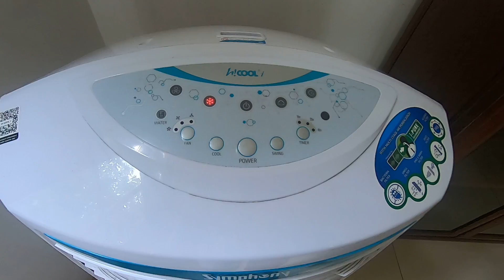Air-Coolers in action in Sri Lanka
OK.I will be honest. I am just making myself familiar with the GoPro App on my OPPO smartphone.
Air-coolers are an important alternative to air-conditioning in tropical countries. They are cheaper to buy, free to install, inexpensive to service in relation to AC and have low running costs as opposed to AC.
Conversely, they are greedy for water; you will find yourself spending part of the day replenishing your air-coolers twice a day with gallons of water - each. They are less powerful than AC.
I prefer air-coolers because they are (much) less hassle.
Take your choice.